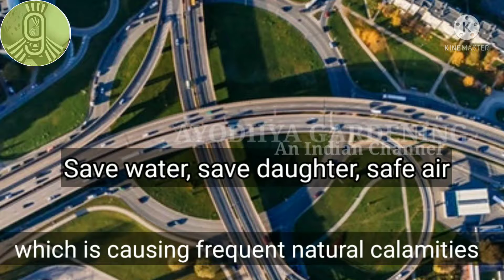घर के Carbon dioxide के दुष्प्रभाव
Hi Friends

This video elaborates about the biggest challenge of pollution in our houses ,as well as how can we protect ourselves & family

1.पेड़-पौधे से मिली सीखें : Learnings with plants

ayodhya_gardening

Regards
Ayodhya Gardening